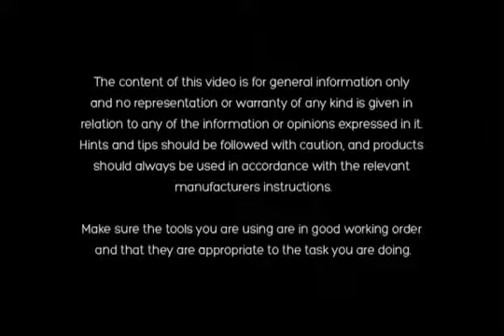San go-tu van san go tai PBS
Chuyên Sàn Gỗ, Tư Vấn Sàn Gỗ tại PBS.